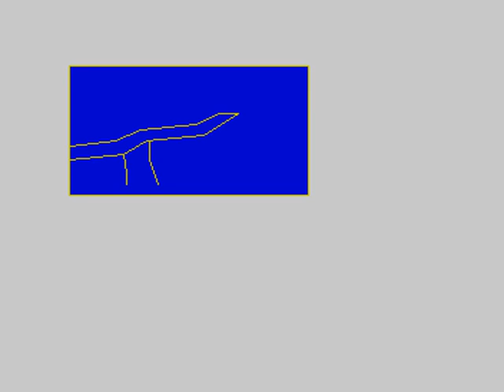The Knight's Quest by Phipps Associates for the 48k Sinclair ZX Spectrum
The award winning Knight's Quest is written entirely in Sinclair Basic.